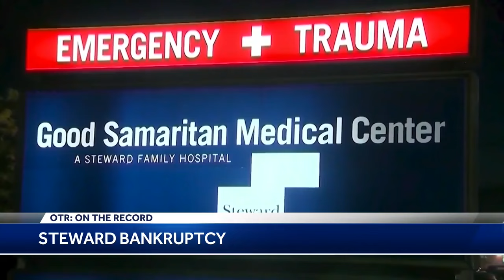OTR: Republican candidate for Senate focused on 'retiring' Warren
John Deaton shares his views on a variety of topics, including immigration amid the emergency shelter crisis in Massachusetts.